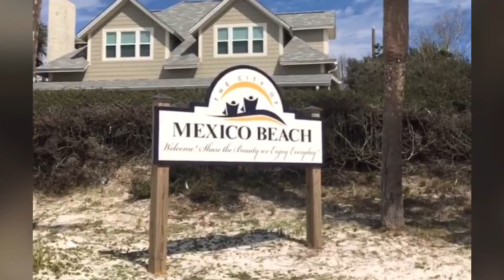Panama City Beach Florida 2020